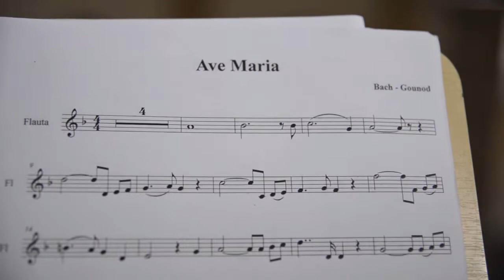Caruline e Andre - Ouro Preto